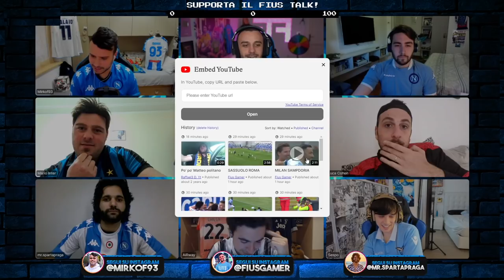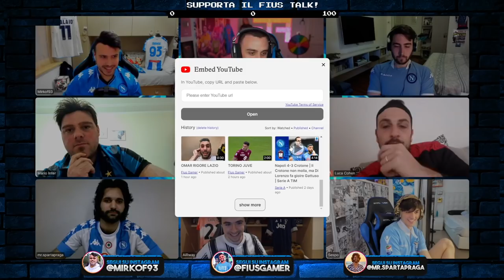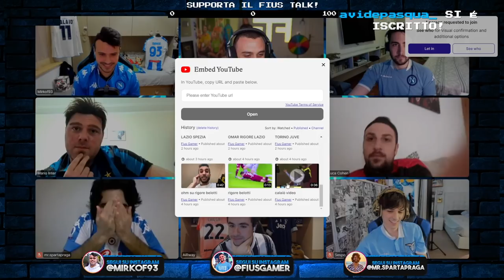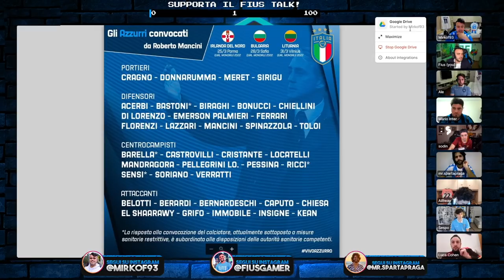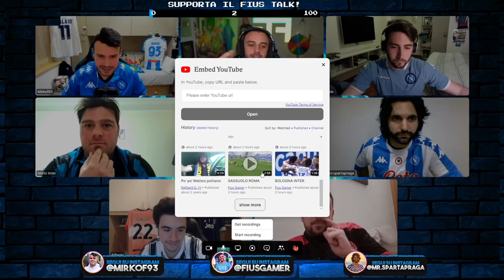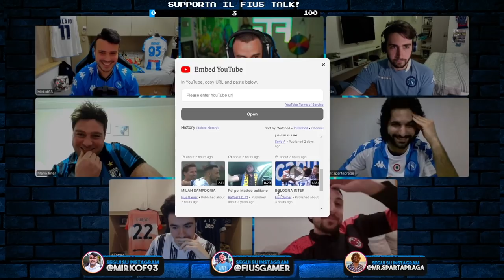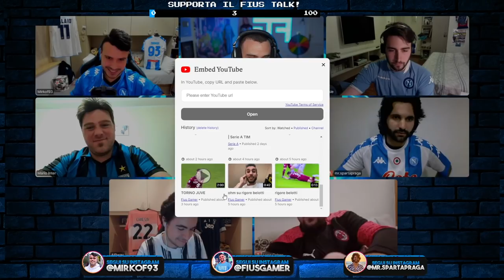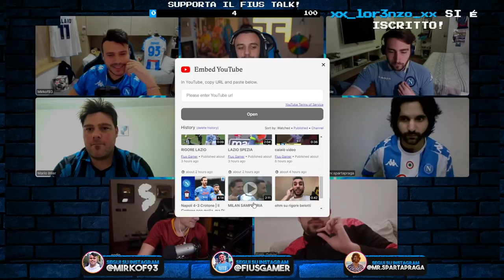3° EPISODIO FIUS TALK ⚽ CON CALAIÒ